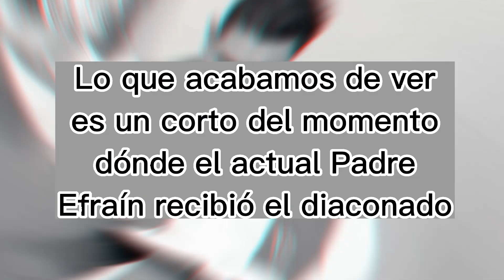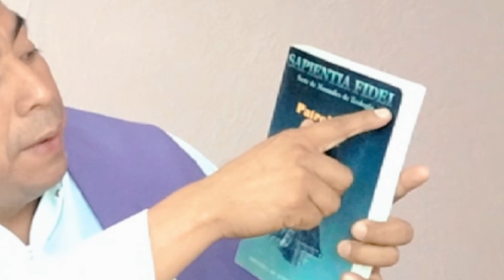"Haré de tus enemigos la tarima de tus pies" Salmo 110, 2 || Padre Efraín Mejía